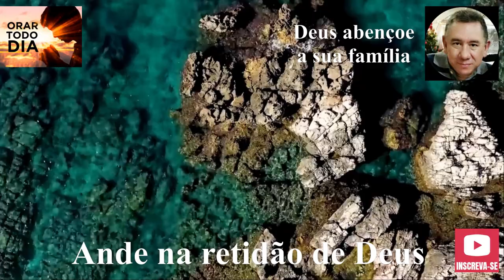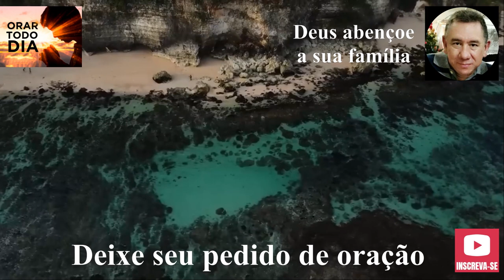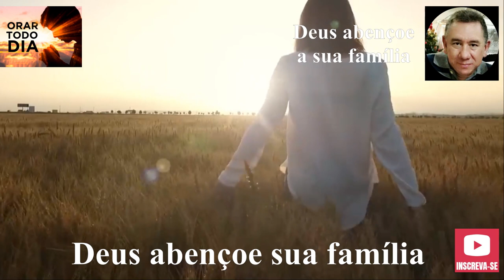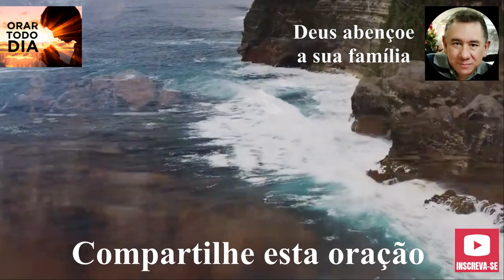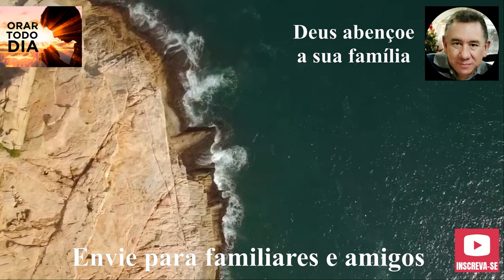NOITE NA PRESENÇA DE DEUS